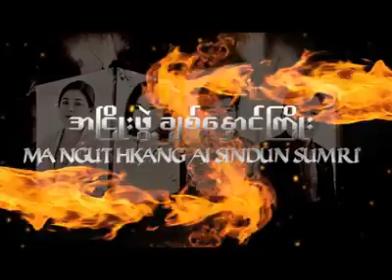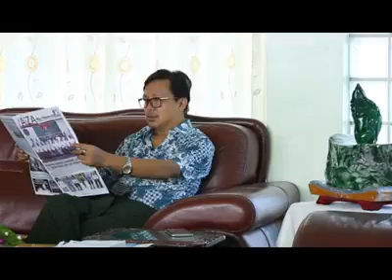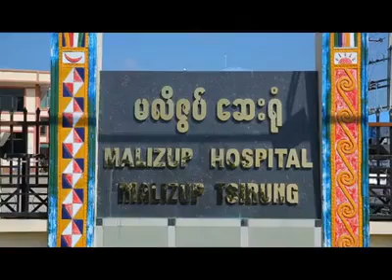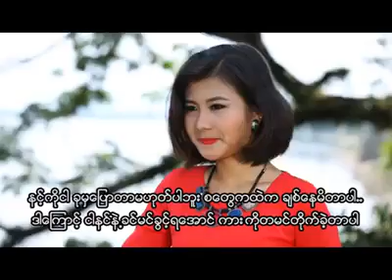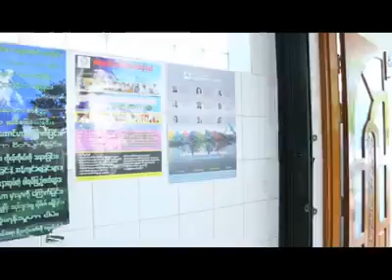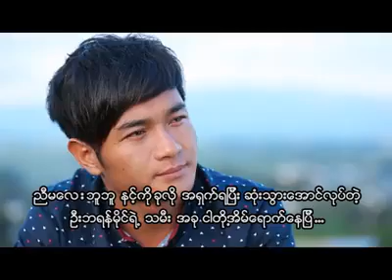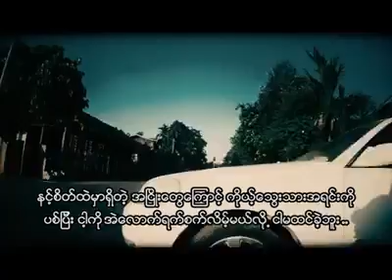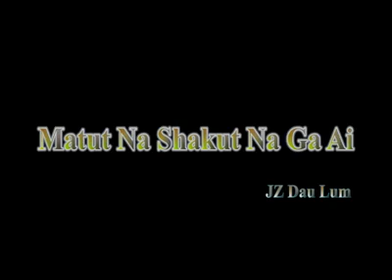Kachin Movie - Mangut Hkang Ai Sindun Sumri Sumla Hkrung